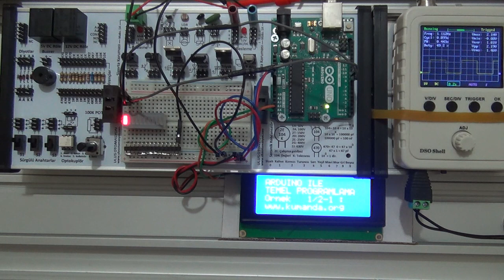Arduino TEMEL PROGRAMLAMA Örnek – 1/2-1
Arduino kartının 8 ve 9 numaralı pinlerine bağlı olan ledleri, aşağıdaki zaman grafiğinde verildiği şekli ile devamlı yakıp söndürünüz.( flip-flop )

Program kodları:

byte led1=8;
byte led2=9;
int sure=500;
void setup()
pinMode(led1, OUTPUT);
pinMode(led2, OUTPUT);
void loop()
digitalWrite(led2, 0);
digitalWrite(led1, 1);
delay(sure);
digitalWrite(led1, 0);
digitalWrite(led2, 1);
delay(sure);